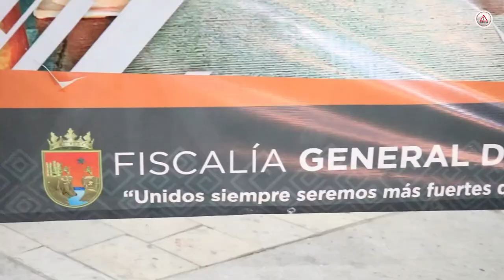Manejar bolo te puede llevar al psicólogo y a tratamiento por tres meses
La Fiscalía General del Estado ha aplicado en lo que va de 2023, 20 mil 100 pruebas de alcoholímetro en Chiapas. Como parte del proceso, a aquellos a los que les detectan un problema grave de alcoholismo, son remitidos al Centro para la Prevención y Tratamiento de Adicciones, el CENTRA, por un lapso de tres meses.